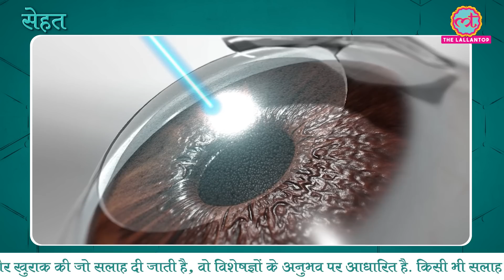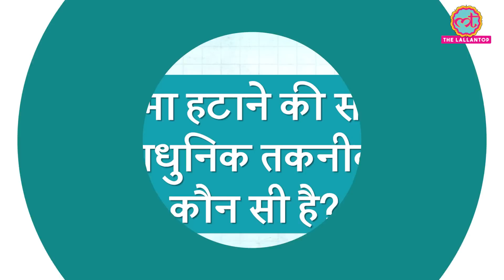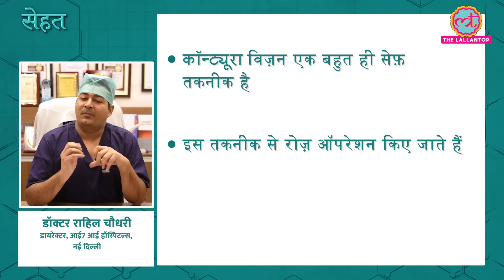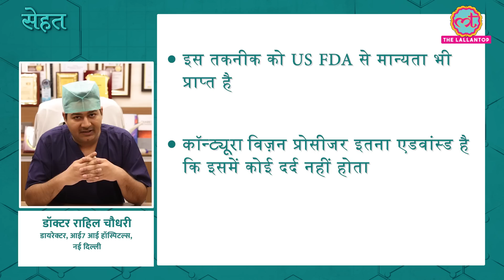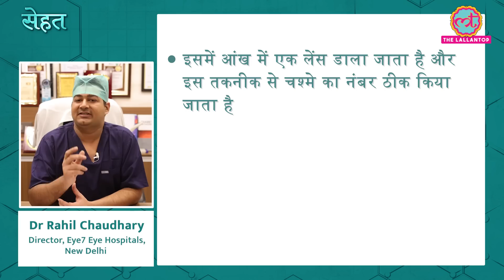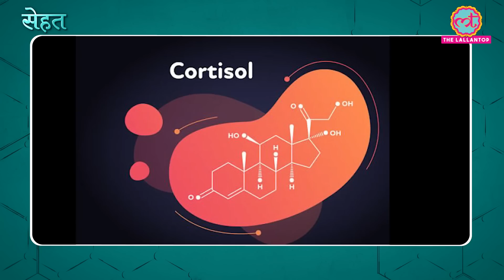Contoura Vision जिससे Eyes से हट जाता है चश्मा और आपको मिलता है Super Vision | Sehat ep 435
Welcome to The Lallantop's 435th episode of Sehat. Your daily health show. In today's episode: 1. Find out what is Contoura Vision Surgery that helps in getting rid of glasses forever. Dr Rahil Chaudhary, Director, Eye7 Eye Hospitals, New Delhi explains. In the next segment, find out why you wake up with a bloated face everyday. Last but not the least, here's what you should eat for healthy eyes. Dr Karuna Chaturvedi, HOD, Dietetics Department, Jaypee Hospital, Noida. Watch the video for details.